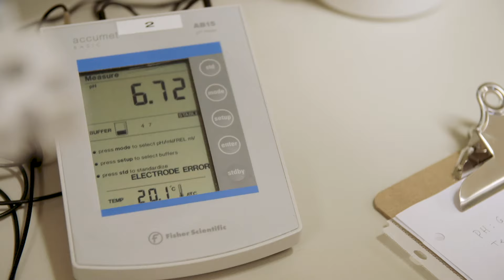Techniques de diététique (version courte) | Cégep Limoilou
La diététique, c’est la science de l’alimentation équilibrée. À la fin du diplôme d'études collégiales (DEC), vous serez en mesure de gérer un service alimentaire, d'assurer le contrôle de la qualité en industrie alimentaire et de contribuer à la saine alimentation d’une clientèle. Voyez un peu nos laboratoires et le travail de deux de nos diplômés!